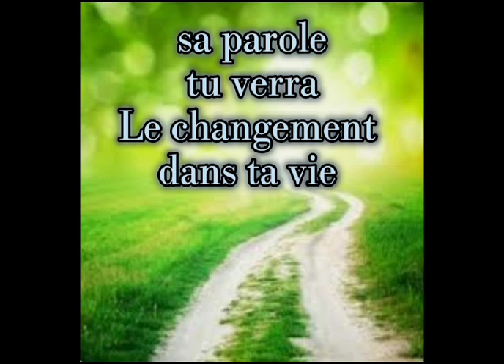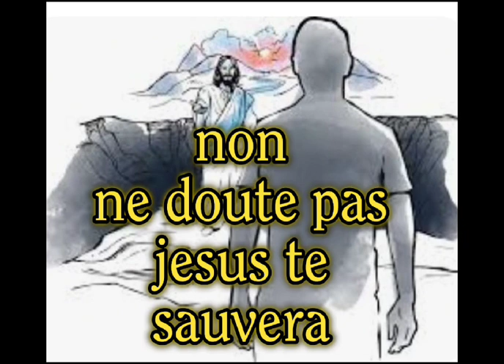3844. Cantique (Jésus est le seul chemin) Frère Juan de Levens.2023.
Cantique (Jésus est le seul chemin) Frère Juan de Levens.2023.